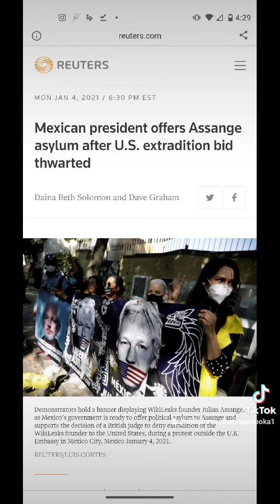operative fast and furious free weapons for the Mexican cartel the cause of More 100,000 ☠️☠️